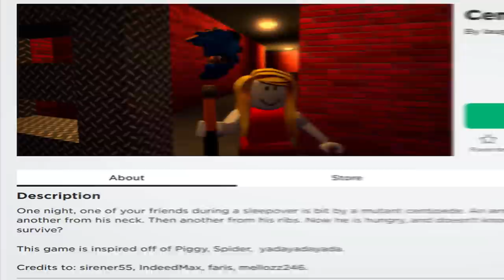ROBLOX CENTIPEDE...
🍓💕HEY SUBSCRIBERRIES! 💕🍓

OR